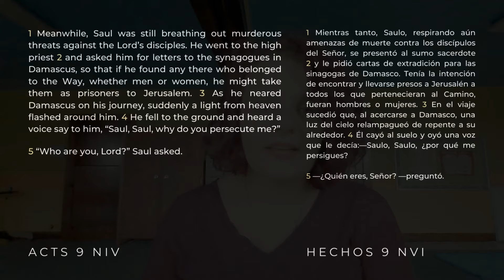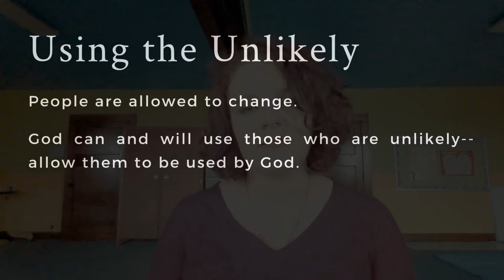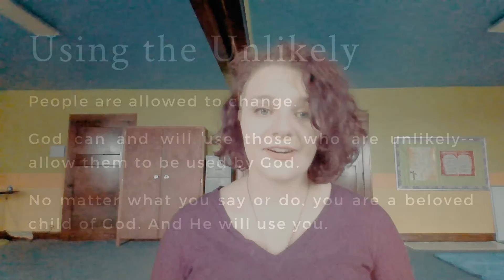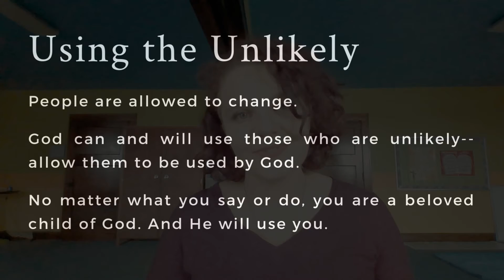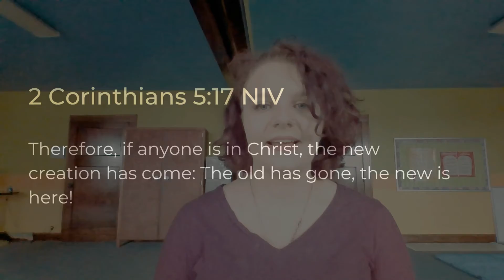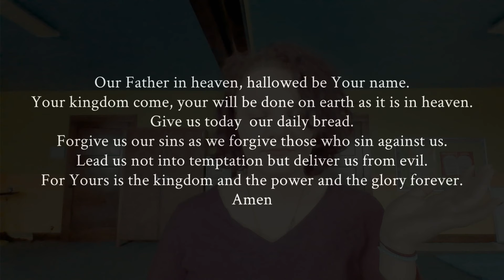Online Worship Stream July 19 2020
Join us for our online worship service this Sunday at 10am with special guest speaker Caitlin Wirtz (one of our summer interns)! Feel free to participate in the comments with your prayer requests, testimonies, and insights/questions from the scripture passage and devotional.

Appreciate our content?